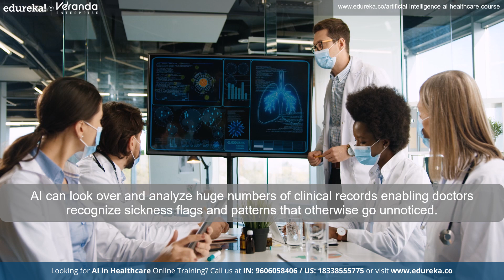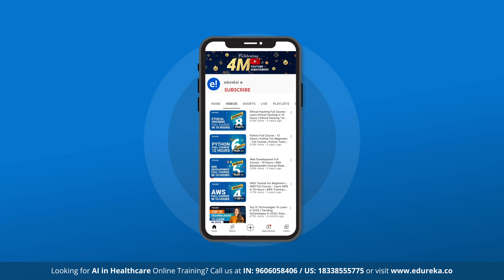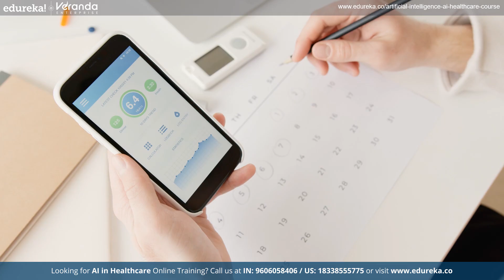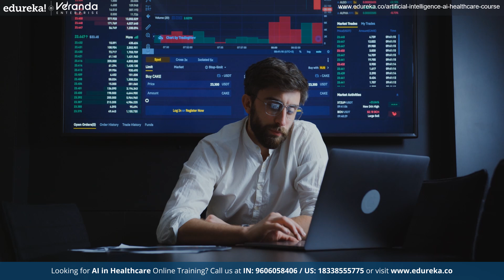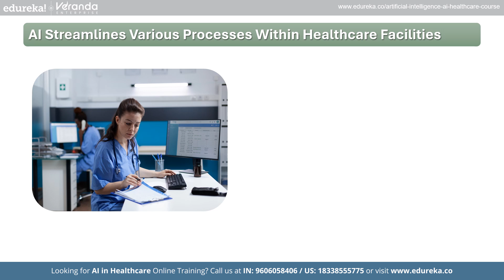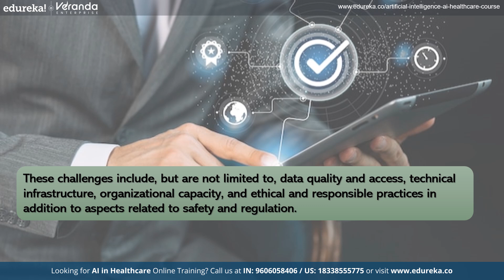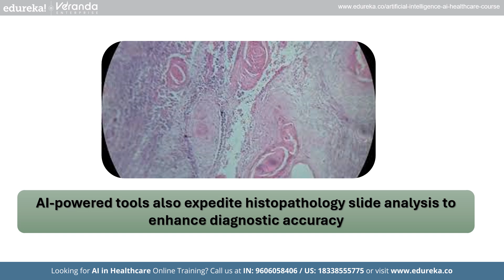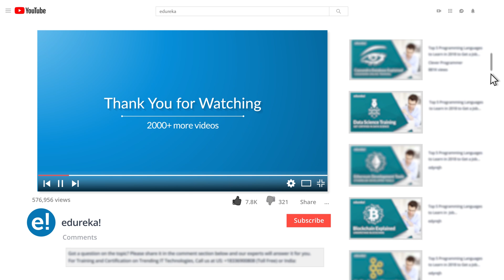AI in Healthcare | How AI can make Healthcare better | Edureka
Discover the transformative impact of Artificial Intelligence (AI) on healthcare in our engaging video. Explore how AI, including machine learning and natural language processing, enhances diagnostics, personalizes treatment plans, and improves operational efficiencies. Learn about the historical rise of AI in healthcare, pivotal moments, and current challenges like data security and regulatory compliance. Envision the future with AI-driven predictive healthcare and virtual health assistants, promising to revolutionize patient care and global healthcare accessibility. Whether you're a healthcare professional or a curious observer, our video offers crucial insights into AI's profound influence on the future of healthcare delivery.

✅ 00:00 - Introduction to Healthcare
✅ 01:37 - Different types of artificial intelligence and healthcare industry benefits.
✅ 03:46 - When Did AI Become Popular in Healthcare?
✅ 04:47 - How has AI impacted the health industry?
✅ 07:36 - Challenges of Healthcare
✅ 08:04 - Future of Healthcare

Different types of artificial intelligence and healthcare industry benefits.

Artificial Intelligence (AI) in healthcare encompasses machine learning for diagnostics, natural language processing for patient interactions, and robotics for surgical precision. These technologies enhance accuracy, efficiency, and personalized care, revolutionizing patient outcomes and operational effectiveness in the healthcare industry.

When Did AI Become Popular in Healthcare?

AI gained popularity in healthcare during the early 2010s with advancements in machine learning and big data analytics. Applications such as medical imaging analysis and predictive analytics began transforming diagnostics and treatment. Since then, AI's integration has accelerated, promising to revolutionize healthcare delivery through enhanced decision-making and patient care.

How has AI impacted the health industry?

AI has significantly impacted the health industry by improving diagnostic accuracy, personalizing treatment plans, and enhancing operational efficiencies. It enables faster medical imaging analysis, predictive analytics for disease prevention, and streamlined administrative tasks. AI's integration promises to reduce healthcare costs and improve patient outcomes through innovative technologies and data-driven insights.